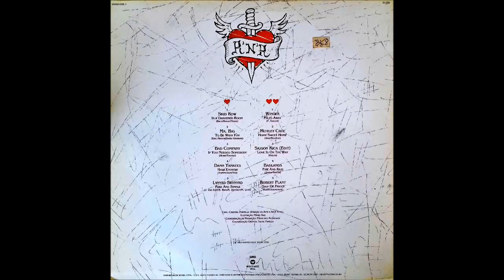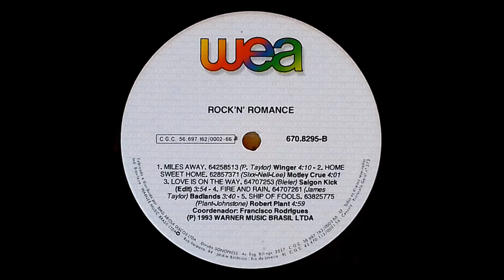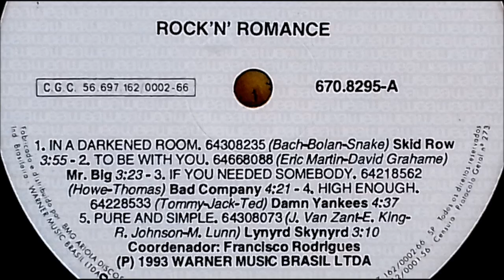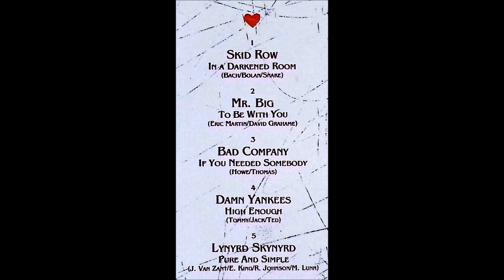Rock'n' Romance (1993) B3 - Saigon Kick (Edit) Love is on The Way (Hard Rock) Vinyl Loving Rock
Rock'n' Romance (1993) B3 - Saigon Kick (Edit) Love is on The Way (Hard Rock) 3:54
Nome do LP: "Rock'n' Romance"
Disco do Selo "WEA - WARNER MUSIC BRASIL LTDA" - Lançado em 1993
Fabricado e Distribuido por "BMG Ariola Discos Ltda"